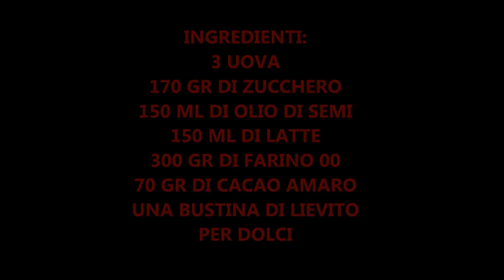TORTA KINDER BUENO RICETTA GOLOSISSIMA!!!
Ciao a tutti oggi video ricetta vi mostro come preparare UNA TORTA KINDER BUENO DAVVERO GOLOSISSIMA.Spero vi piaccia. Un bacio.